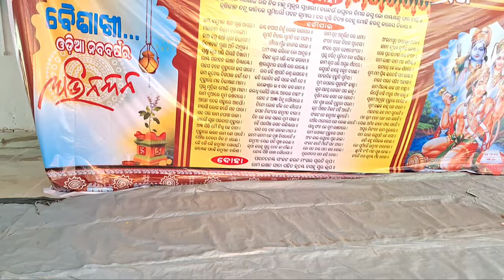Odia Naba Brasa main Hanuman chalisa Parayan#Karanjia#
Presented by-Raunaf